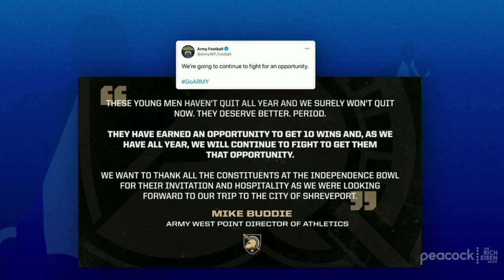Jeff Monken on Frustration That 9-2 Army Is Without a Bowl Game Opponent | The Rich Eisen Show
Army Head Coach Jeff Monken and Rich Eisen discuss why the 9-2 Black Knights are without an opponent to play in the Independence Bowl.